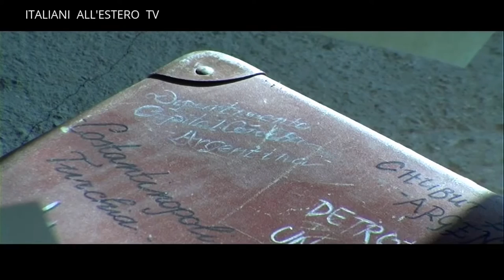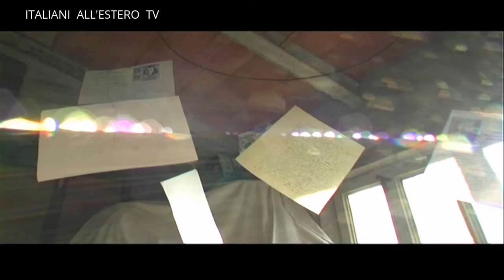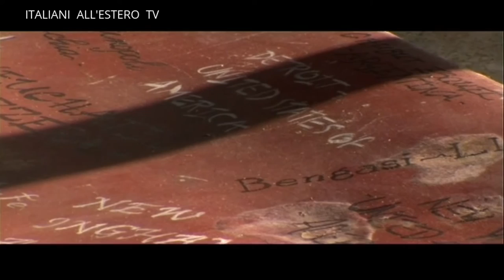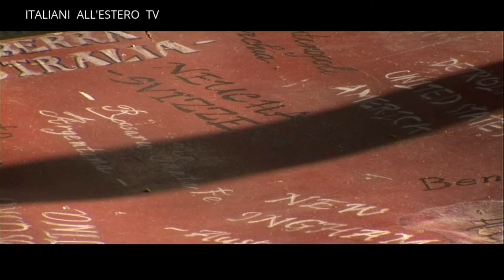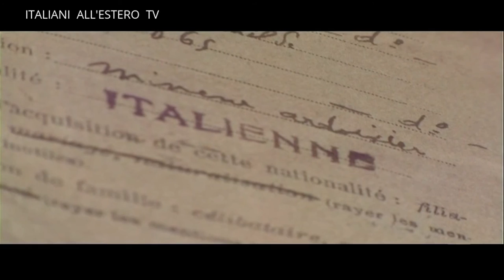Storie in valigia di Stefano Morandini - ITALIANI ALL'ESTERO TV